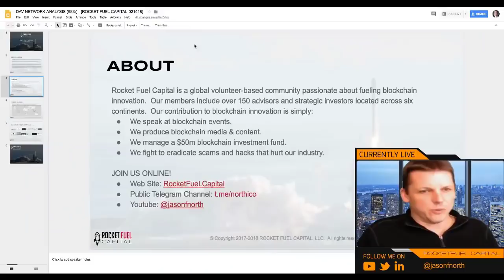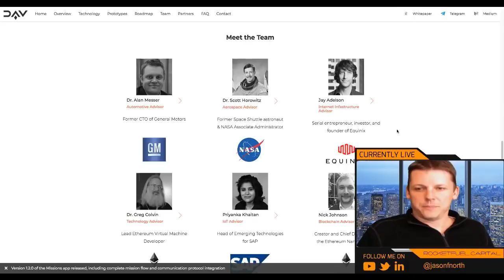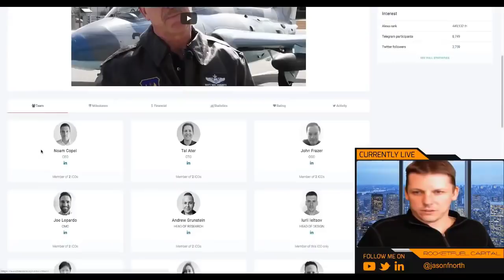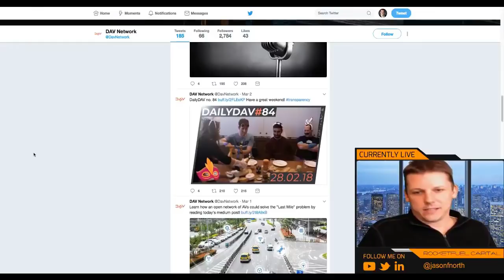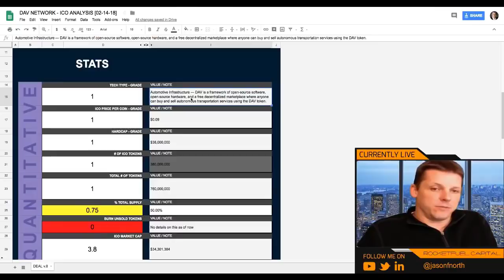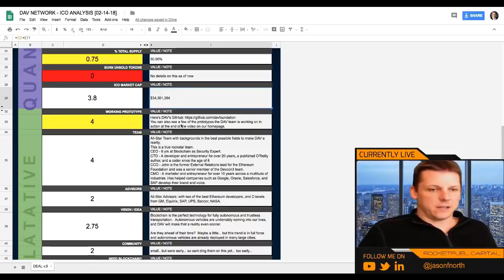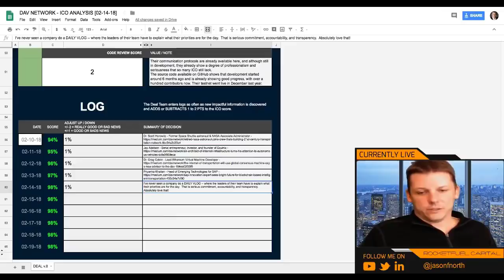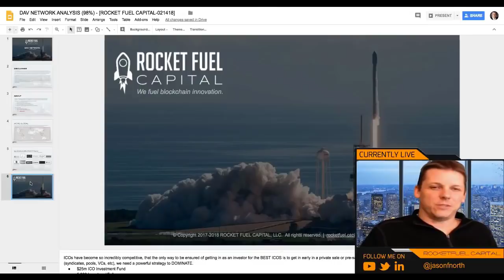DAV Network - DECENTRALIZE AUTONOMOUS VEHICLES (ICO REVIEW)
DAV is a computer network that will ultimately connect
self-driving vehicles (such as cars, trucks, rovers, and drones) to everyone on that network, enabling them to discover,
communicate, and transact using a token. Users can pay for the use of any of those vehicles with a token to get a ride
or pick up and deliver a package. People who own those vehicles or the charging stations on the network can earn
tokens for the services they provide. Users can have an entire network of self-driving vehicles at their fingertips to
bring them anything, or to take them anywhere, with one token. Even in today’s transportation market, and during
the transitional period before autonomous transportation reaches mass adoption, the decentralized transportation
network and its underlying technology can create a variety of economic opportunities such as decentralized, on
demand, manned, rides and deliveries.

👉👉👉👉👉Author Info:
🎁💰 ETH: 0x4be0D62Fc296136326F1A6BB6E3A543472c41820